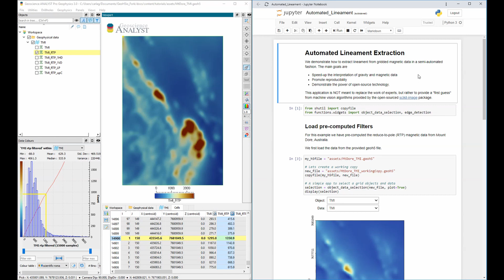Using Python in Geoscience ANALYST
A new Geoscience ANALYST Python API - geph5py library, providing the capability of connecting to open source software at no cost, is now available. It provides the ability to connect open-source geophysical, machine learning, or other computational codes to a powerful 3D visualization environment designed specifically for the geosciences and mining. This sneak peek demonstrates an example of using open-source machine vision algorithms to extract lineaments from magnetic data for 3D interpretation.